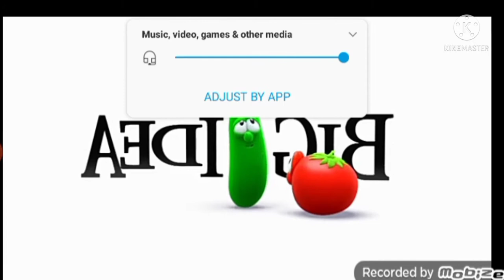Big idea 2021 No Effects kinda